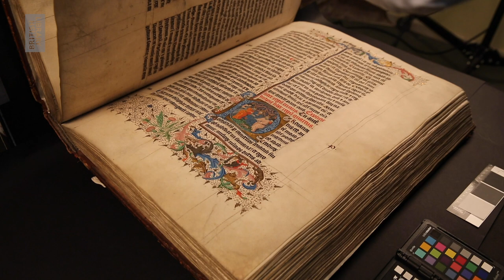British Library Digitisation Services: Location Photography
In this short film, watch as our expert cultural heritage photographer, Eugenio Falcioni, digitises a precious 600-year old bible in situ at Malmesbury Abbey.

Malmesbury Abbey had one of the most important medieval libraries in Europe. Their its four-volume medieval bible is on permanent display and admired by the Abbey’s 65,000 annual visitors. The Friends of Malmesbury Abbey commissioned the British Library to digitise the bible in order to offer worldwide access to this rich historical document. Our cultural heritage photographer meticulously shot and processed every page in his pop-up photographic studio within the Abbey walls. By utilising our location photography service, the Abbey benefited from our photographer’s expertise and state-of-the-art kit without the inherent risks of transporting such a fragile object.